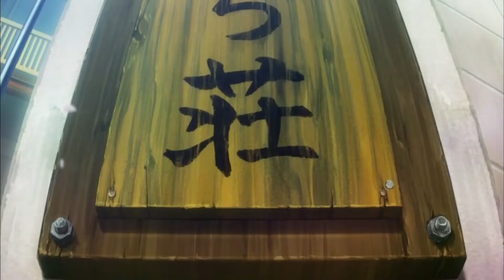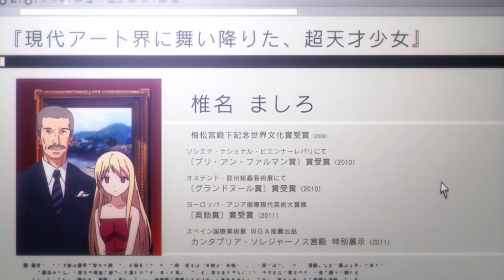Sakurasou And The Bitter Sweetness Of Talent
It's fairly common for the main characters of shows to work their way out of a situation and succeed. Although that's entertaining to watch, it's not realisitic. The Pet Girl Of Sakurasou attempts to show the viewer a satisfying yet realistic story and that realism is what I'll be talking about in this video.

Shows mentioned:
The Pet Girl Of Sakurasou

People I love:
My S.O., my inspiration in life, and who I aspire to be when I grow up: Chibitora